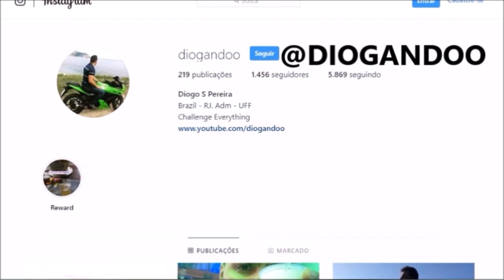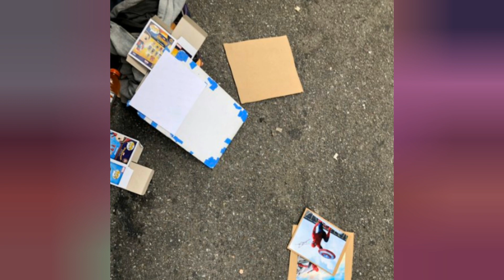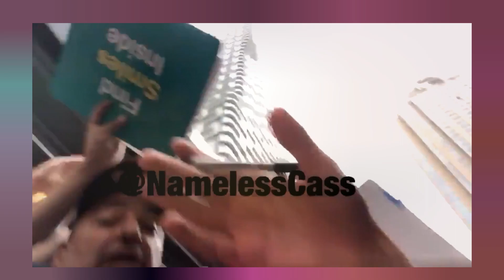5 Famosos que Salvaram Vidas na Vida Real